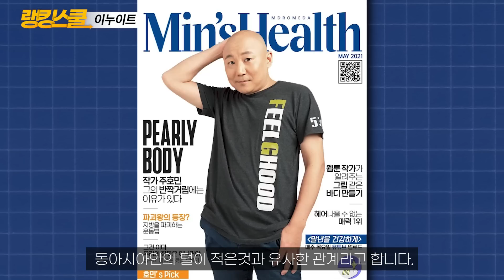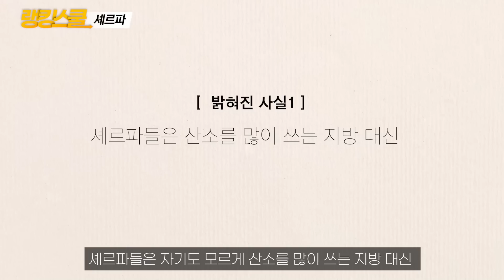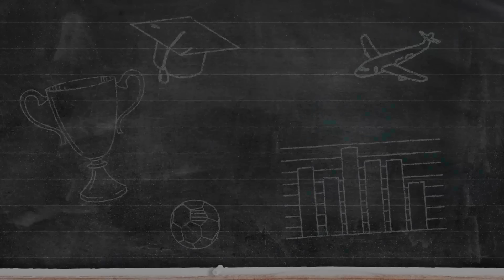사람도 포켓몬처럼 진화할 수 있다고? ㄷㄷ 극한 상황에서 더 진화해버린 민족 TOP4